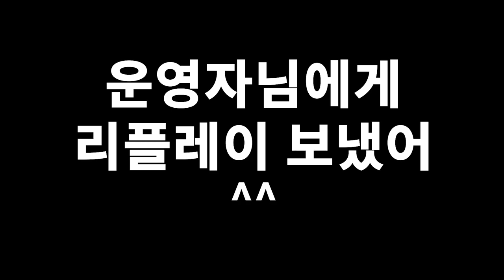핵쟁이 섬용 매드무비 [스페셜포스]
멤버쉽가입